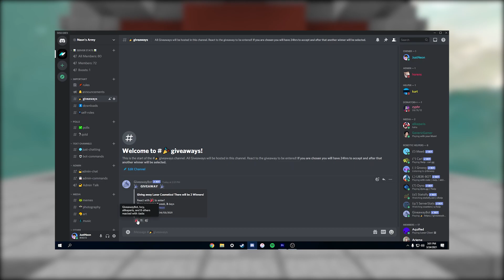!GIVEAWAY! Giving away Lunar Cosmetics!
- Gaming PC -
- Graphics Card

- JustNeon -